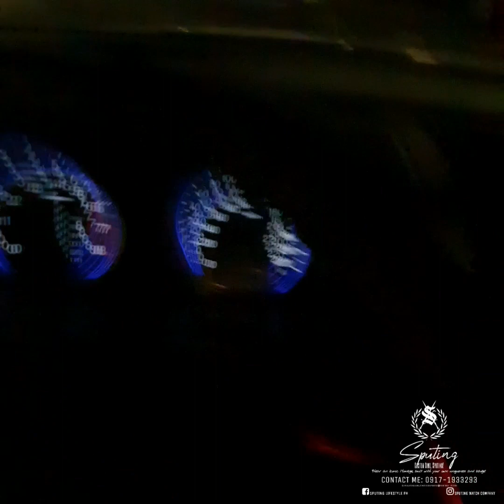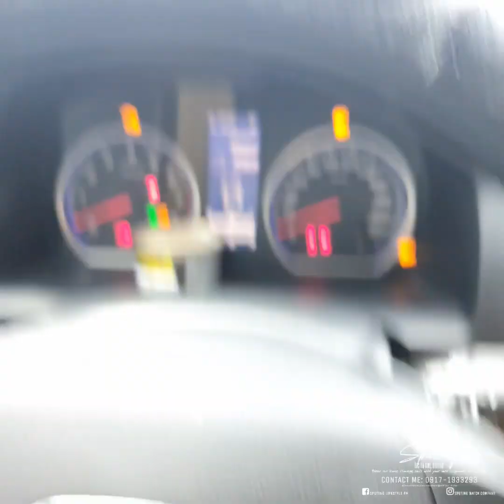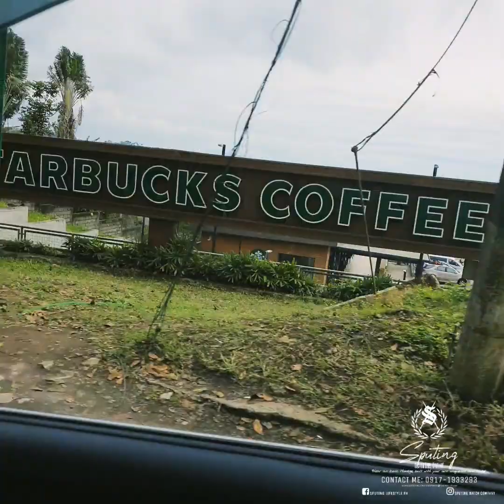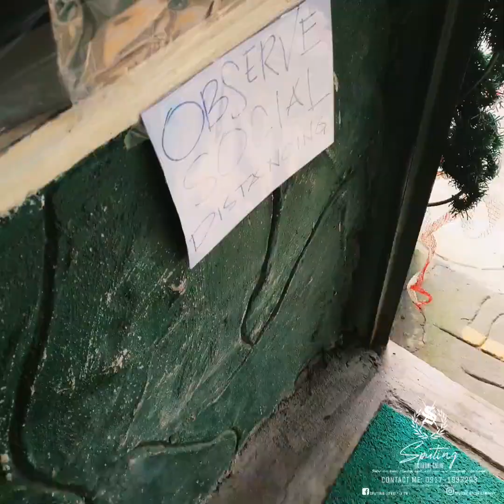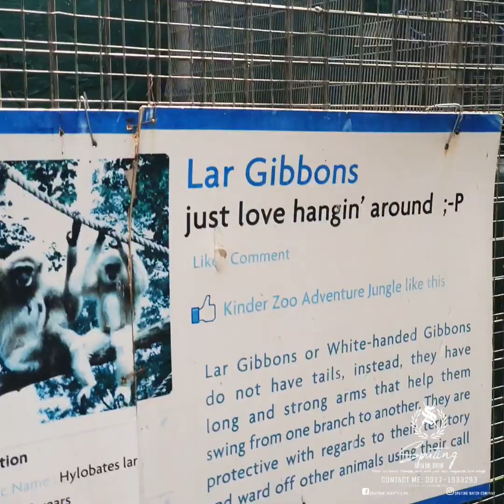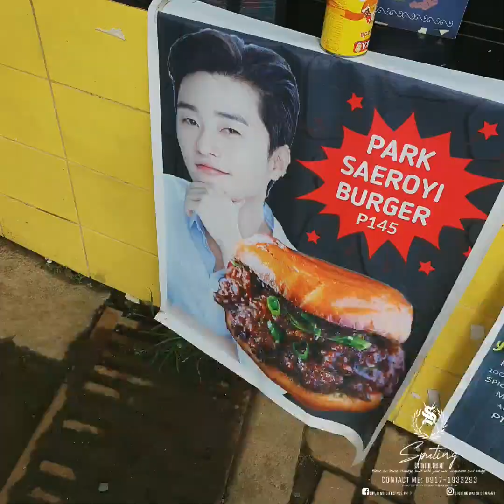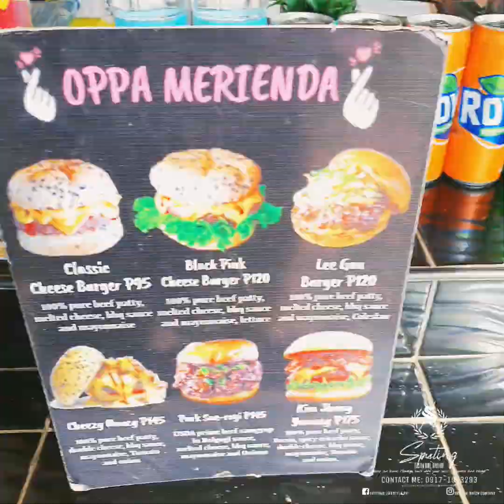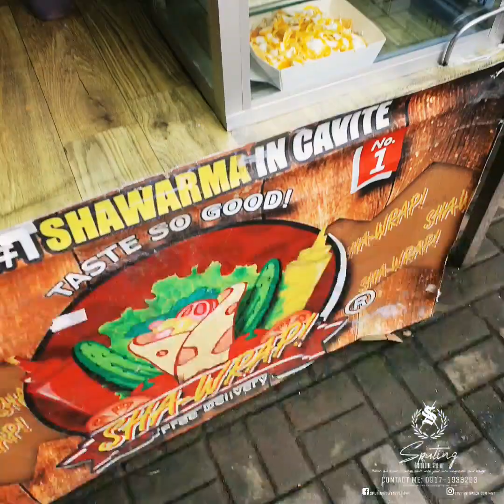2020 HOLIDAY GETAWAY Pt.1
Hi guys! break muna sa work! samahan nyo muna kami sa simpleng holiday getaway namin ni mahal!